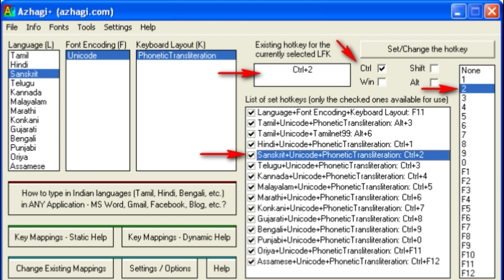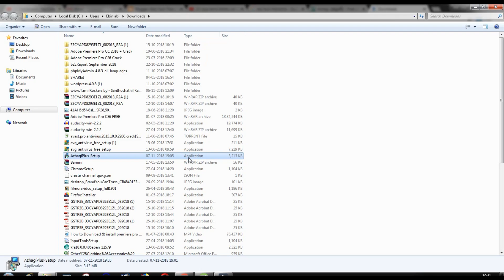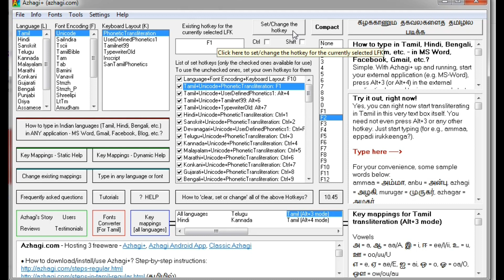How To Type Tamil in Computer Keyboard | Thanglish to Tamil Typing Using Azhagi Software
Type Tamil Letters Using English keyboard  in Computer -  Azhagi is a user-friendly Software.